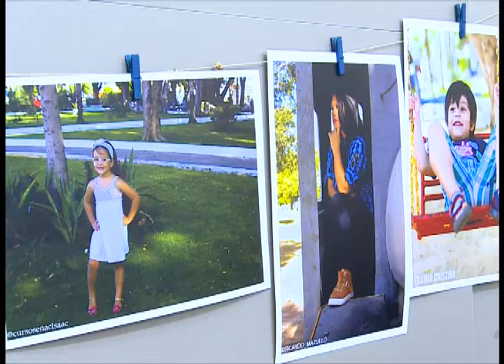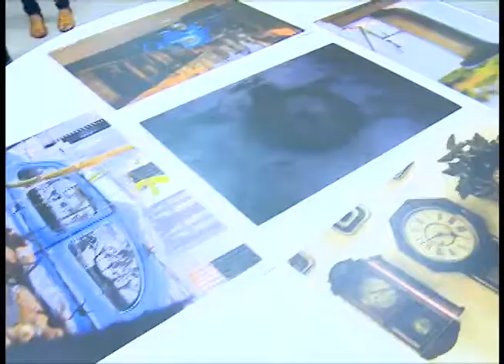TV DELTA Parnaiba: EXPOSICAO FOTOGRAFIA